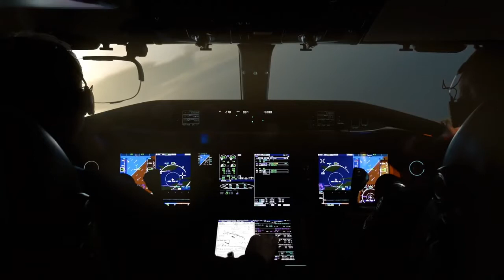Swordfish MPA – A New Era in Maritime Air Power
The Swordfish MPA is a high-end, multi-role platform that offers strategic ISR capabilities over both sea and land.

Credit:  Saab AB